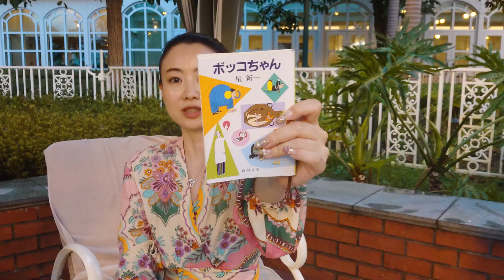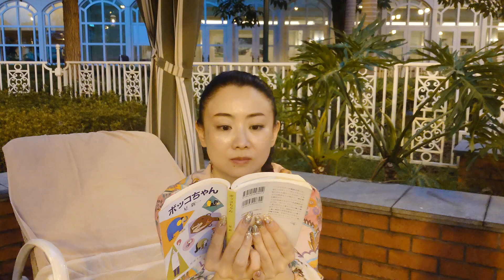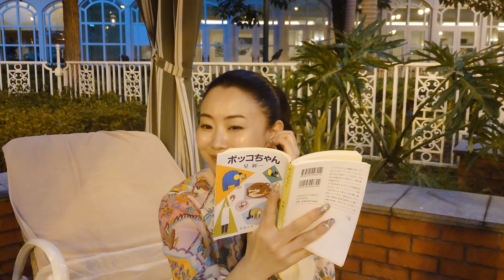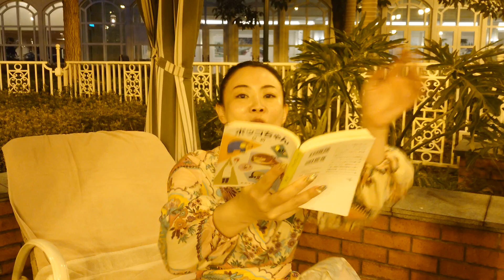一緒に勉強しましょう♪Lets Study Together❤ 今回は休暇にプールサイドで♪相変わらずあまり集中してないけど、短編2話読んだよ！星新一「ボッコちゃん」